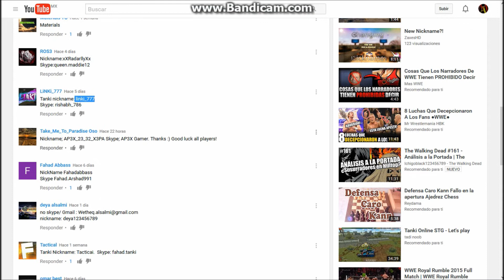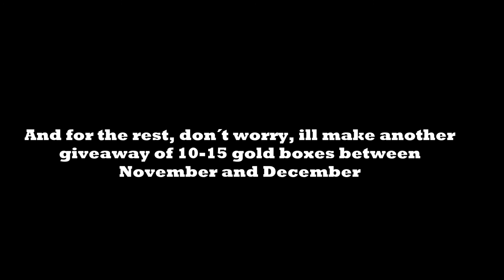And the winner of the giveaway is... | marco98_654